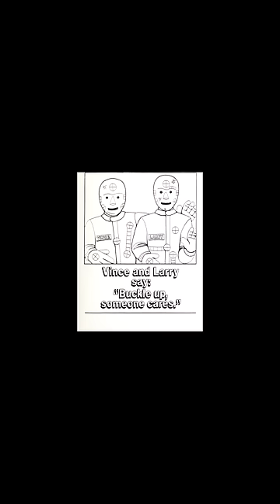History Short: What State Does not Require Seat Belt Use?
On September 25, 1961, the State of Wisconsin first required any new automobile made starting in 1962 to be equipped with front seat safety belts.

The text narrated in this video is from the original article